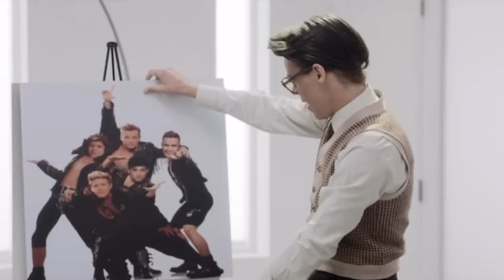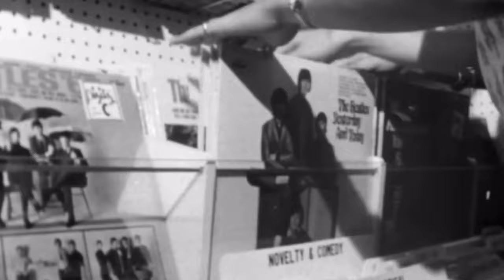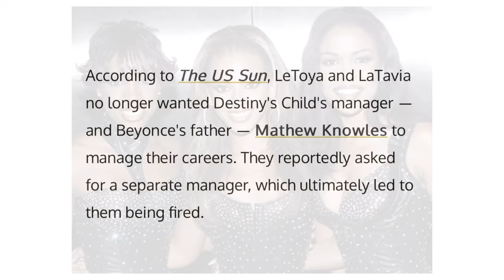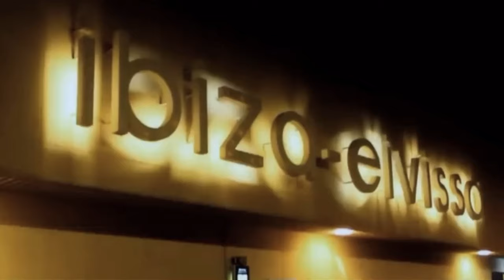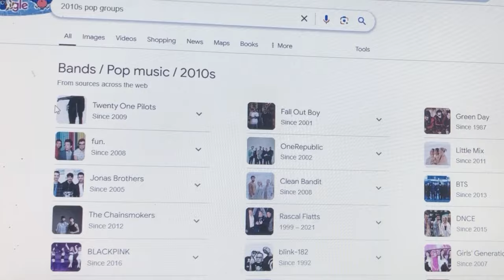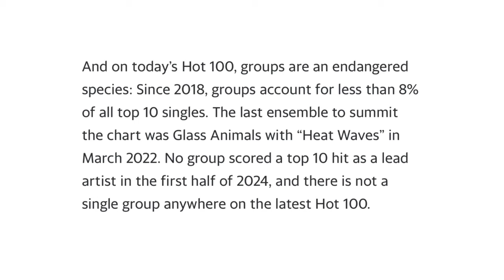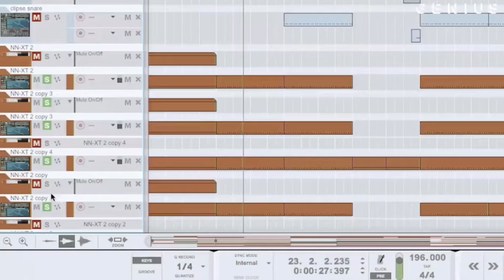Groups / Bands are no longer relevant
For this video let’s have a discussion about music groups and why they are no longer needed i.e. what the F happened to them? I will also talk about the rise of bands and the reason why they won’t make a comeback anytime soon. I am Don your, pop culture boy, let’s get into it.

Segments:
The Rise of the bands: The Glory Days: 90s-2000s
The Downfall 2010s
2020s Where they at? Chloe x Halle, Flo, Flya Boss
Social Media Changed the Game for Bands /  Groups
Bands / Groups are not cool anymore

I am Your Pop Culture Boy.